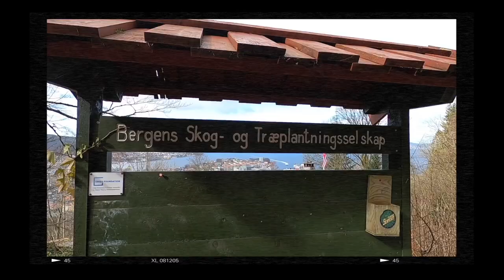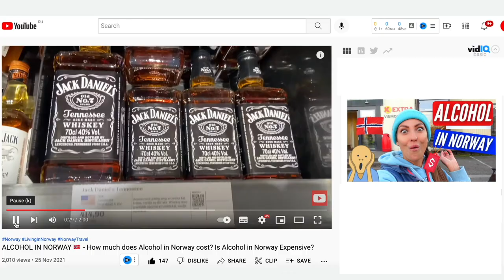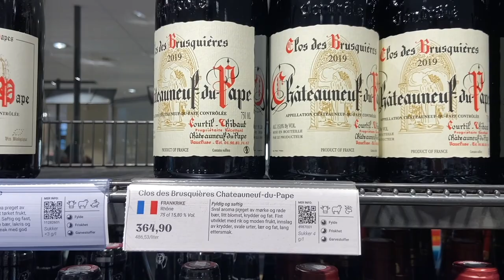7 VITAL LESSONS TO LEARN FROM NORWAY 🇳🇴 Why Norwegians are Very Happy People?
This life is all about the lessons, isn’t it? I want to share with you 7 major lessons I learned during 2 years of living in this wonderful country - NORWAY 🇳🇴

⏱⏱⏱ TIME CODES:
00:00 - WELCOME to NORWAY 🇳🇴 & Let’s Go Hiking
01:25 1️⃣ There’s No Such Thing As BAD WEATHER - ONLY BAD CLOTHING
03:00 2️⃣ EVERY WEATHER IS GREAT IN NORWAY 🇳🇴 Even Norwegian Winter Is Fantastic
05:41 3️⃣ When You Work - WORK! No Distractions
07:09 4️⃣ Recycling in Norway 🇳🇴
09:20 5️⃣ Alcohol in Norway 🇳🇴 How Expensive to Buy Alcohol in Norway?
11:26 6️⃣ You Don’t Need to Have Lots of Things to Be Happy
13:02 7️⃣ You Don’t Need Much To Be Happy. Being Happy = Being Simple

✅ there’s no such thing as a bad weather only bad clothing - Norwegian saying 😉

From an early age Norwegians soon learn how to dress appropriately. Grasping the concept of layering is just as important as learning to count.

1. Layers - when you truly understand the art of layering your clothes you’ll be truly unstoppable. No matter what sort of weather is outside

2. Invest in decent set of winter clothes which includes winter shoes, wind and waterproof trousers and jacket. I would also add here hat, neckwarmer and the gloves - but those are minor details.

✅ EVERY WEATHER IS GREAT AND EVEN WINTER CAN BE FANTASTIC in Norway 🇳🇴

Norway showed me that winter can be so much fun! Especially if your clothes are right.
You can do snow shoeing, dog sledding, ice fishing, riding snow mobile, chase the northern lights.

Summer time we have endless hiking, fishing, swimming in the lakes

✅ 3 - WHEN YOU WORK - WORK 🇳🇴

Norwegians leave the office quite early but don’t forget they coming there at around 7:30 - 8am.
At 7:40 you are already chatting with your Norwegian colleagues around that coffee machine in the office!

And the real magic happens at 8am.
Starting from 8am to 4pm - Norwegians tend to switch off their personal phones and concentrate only on their work.

That’s why Norwegians leave the office earlier than the rest of Europe.
And what’s more important - that’s how they make their tasks complete on time with no stress.

✅ 4 - RECYCLING in Norway 🇳🇴

Up to 92% of the bottles recycled hold such high-quality material, that it can be re-used again in drink bottles, sometimes more than 50 times. This is an incredible achievement, considering 91% of plastic produced worldwide isn’t recycled, and eight million metric tons of wind up in the sea every year. For example, in the UK, the recycling rate for plastic bottles is anywhere between 20% to 25%, and in the US, it’s about 30%.

Without a financial incentive, consumers and companies have no motivation to do the right thing for the environment, which is why Norway has given recycling value.

How does the scheme work? Norway’s model is formed on a loan scheme, where the plastic bottle consumers purchase does not belong to them; they are only borrowing it. When a consumer buys a bottle, they are charged a small fee of about 13 to 30 US cents, depending on the size.

✅ 5 - LIFE WITHOUT ALCOHOL in Norway 🇳🇴

Norway has its gorgeous nature! Fascinating fiords, endless forests, crystal clear lakes.. adorable fisherman villages.. Northern lights winter time at the end of the day! Go and explore it, go out and enjoy the nature!
While you are in Norway do as Norwegians do - fill your flask with a filter coffee, lake a few quick lunches with you and go enjoy the nature!

✅ 6 - YOU DON’T NEED TO HAVE LOTS OF THINGS — like clothes and shoes in life to be happy.

In Norway I realised that shopping doesn’t have to do anything with stress release.
If you feel that you are getting stressed - get out and get some fresh air.
More stress - longer hours outdoors. And this really helps.

✅ 7 - YOU DON’T NEED MUCH TO BE HAPPY

Your health is the key and the main reason to be happy.

Being able waking up in the morning without coughing, without feeling any pain. Being able to breathe flawlessly, feeling tastes and smells of life, having fresh air outside your window and being blessed with a clean water to drink - that’s a real happiness.